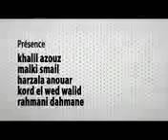الشيخ و F2. ههههههه